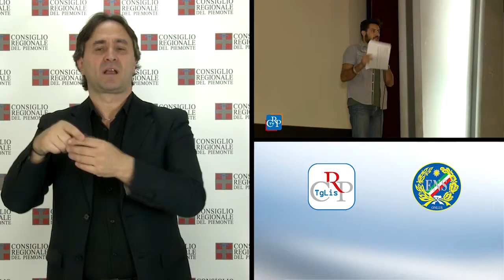Tg Lis n.22 - Ottobre 2016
Il Consiglio regionale ad Assisi
Rights on the movie, i diritti al cinema
Referendum, dibattito a Palazzo Lascaris

In settimana, la Commissione Bilancio si è riunita in congiunta con le commissioni di merito per la discussione del disegno di legge sull’assestamento di bilancio presentato dalla Giunta regionale. La Commissione Ambiente, riunita in legislativa, ha esaminato due proposte di legge. La prima, che semplifica le procedure di valutazione e compatibilità ambientale e strategica, è stata rinviata per ulteriori approfondimenti da parte dell’esecutivo. La seconda, che riguarda norme in materia di pianificazione comunale delle opere di manutenzione del territorio, è stata approvata all’unanimità e passerà ora al vaglio della commissione Opere Pubbliche e del Consiglio delle Autonomie locali. La Trasporti ha poi svolto una audizione della Alstom per verificare la compatibilità dei nuovi treni regionali al trasporto delle biciclette. La Cultura, infine, ha esaminato alcune proposte di legge sulla valorizzazione delle società di mutuo soccorso e sul patrimonio linguistico e culturale piemontese.

PRIMO PIANO

01) Il Consiglio regionale ad Assisi
È stato il Piemonte, il 3 e 4 ottobre, ad Assisi, a donare l’olio per la lampada che arde presso la tomba di San Francesco, durante le Celebrazioni del Santo Patrono d’Italia. Con Laus, il presidente della Giunta regionale, Sergio Chiamparino, i consiglieri Davide Gariglio, Stefania Batzella e Alfredo Monaco, la sindaca di Torino Chiara Appendino e molti primi cittadini. Le autorità piemontesi hanno partecipato, il 3 ottobre, al corteo verso la Basilica Papale Santa Maria degli Angeli in Porziuncola, dove il Piemonte ha offerto i doni durante la Commemorazione del Transito di San Francesco. Il 4, dopo l’incontro nella Sala della Conciliazione del Palazzo Municipale, dove il presidente del Consiglio Laus, insieme ai sindaci del Piemonte, ha firmato il libro d’onore, il corteo ha raggiunto la Basilica Superiore di San Francesco, per la celebrazione solenne dell’accensione della lampada votiva. Al termine, i discorsi ufficiali sulla Loggia del Sacro Convento.

02) Rights on the movie, i diritti al cinema
Si è aperta il 3 ottobre, in occasione della I Giornata nazionale in ricordo delle vittime dell’immigrazione, la rassegna cinematografica Rights on the movie, dedicata quest’anno al tema dei migranti e della cittadinanza. L’iniziativa - promossa dal Comitato regionale per i diritti umani, con Agiscuola - prevede la proiezione di cinque pellicole. Prossimi appuntamenti, il 24 ottobre, il 7, il 21 e il 28 novembre. Molte le scolaresche coinvolte nel progetto. In sala, tra gli studenti, anche le seconde generazioni di immigrati.

03) Referendum, dibattito a Palazzo Lascaris
Un confronto, aperto e pluralista, fra le motivazioni del sì e del no, per decidere in maniera più consapevole. Si è svolto nell’Aula di Palazzo Lascaris il convegno promosso dal Comitato Resistenza e Costituzione sulle ragioni dei favorevoli e dei contrari alla riforma costituzionale, sulla quale i cittadini saranno chiamati a esprimersi con il referendum confermativo del 4 dicembre.